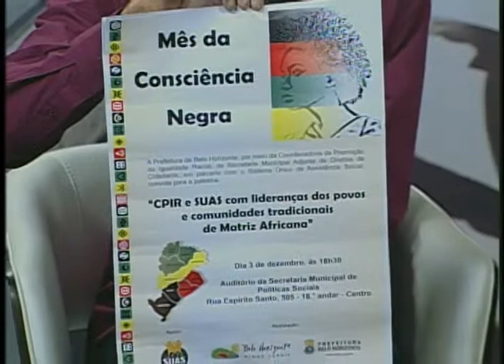REPÓRTER PUC- SEMANA NACIONAL DA CONSCIÊNCIA NEGRA 21/11/2013 BL 02